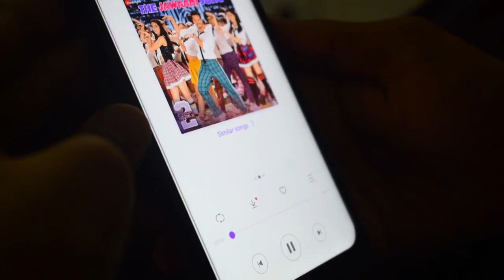PUBG Video | Cinematic Broll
One night with PUBG Players, It's Crazy experience.

I Hope You Like it and share with your PUBG Players.